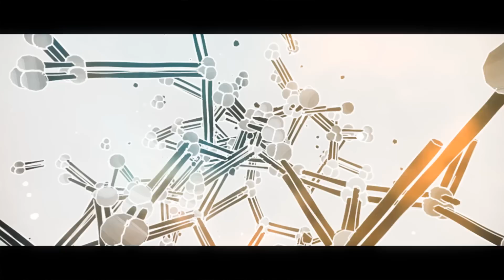Axer - The Man In The Moon (Alexandra Damiani Original Mix)